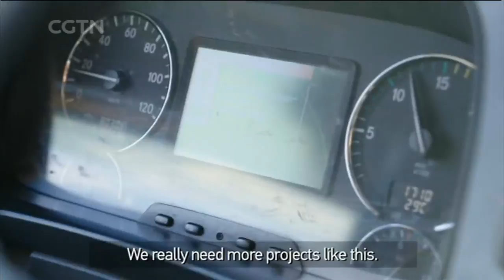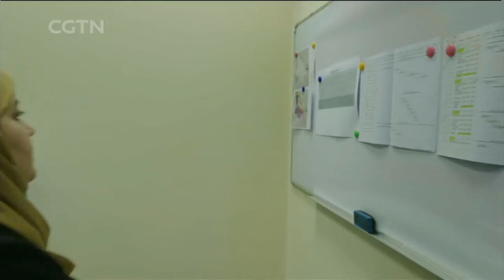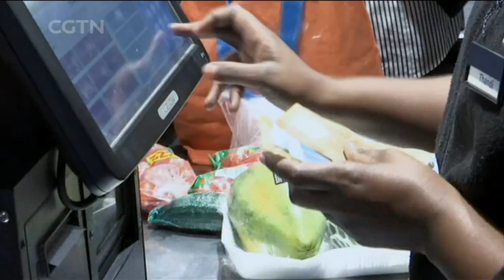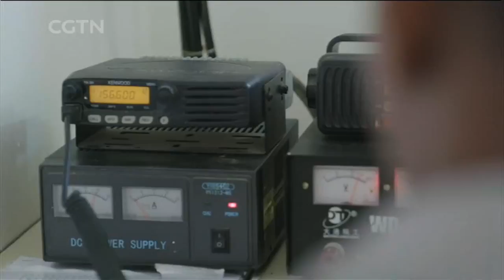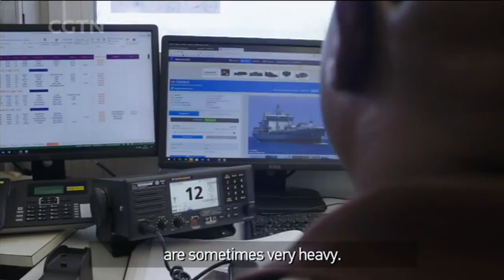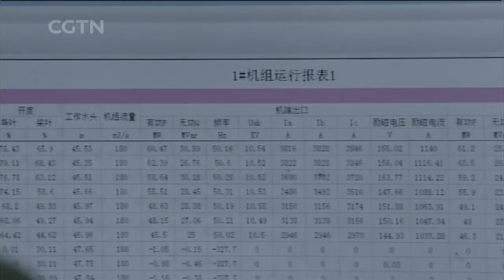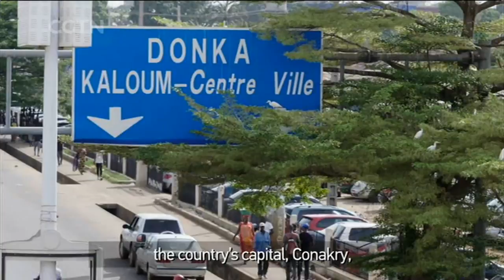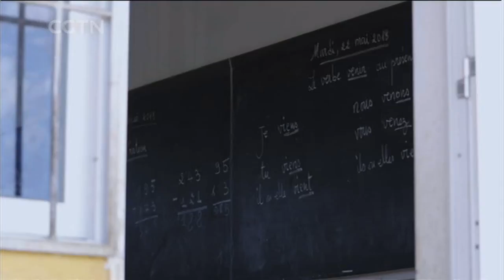A NEW ERA OF CHINA－AFRICA COOPERATION Episode 3：Integrated Interests|CCTV English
A New Era of China-Africa Cooperation documentary; FOCAC2018